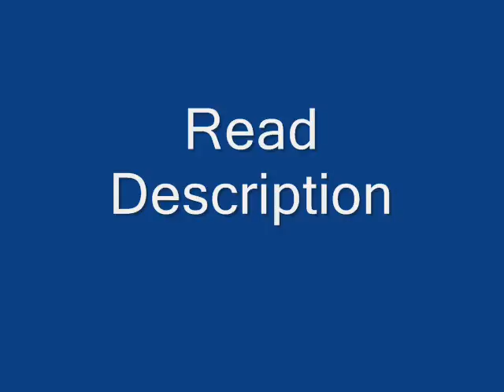Read Description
I'm going away for a week, be back next Wednesday.
Oh, and I slowed down a part of meta knight's revenge for the music.  Pretty cool for a slowed down piece of brawl music.